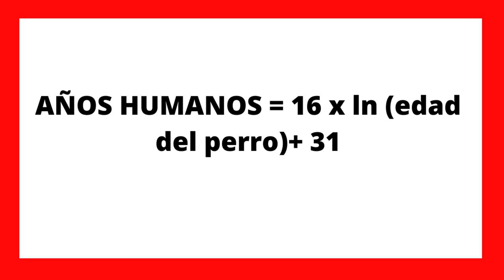⏱ ¿CÓMO CALCULAR LA EDAD DE UN PERRO EN AÑOS HUMANOS? ⏱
En este vídeo te doy ⏩  ⏩ una ❌ FÓRMULA MATEMÁTICA ❌ que te permitirá, conocer sin problemas la 👉👉 ❌ EDAD DE TU PERRO ❌ , en años humanos

💝 Ayúdanos a Ayudar, Comprando en nuestra 👉 ❌ TIENDA ONLINE SOLIDARIA ❌ 👉 ✅